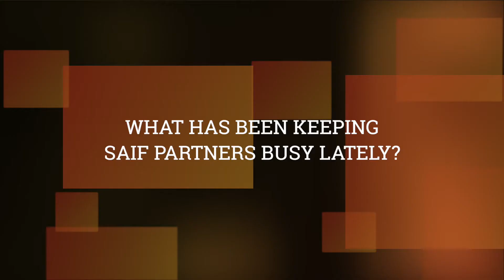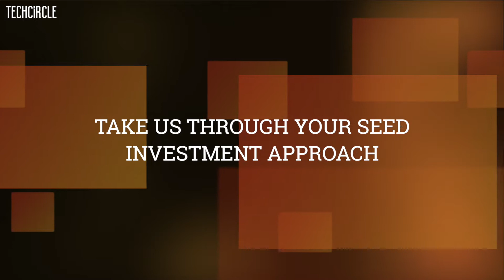We are extremely bullish on B2B startups in India: Alok Goel, SAIF Partners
Alok Goel built online recharge platform Freecharge from ground up before turning into a venture capitlist SAIF Partners. As managing director at the Delhi-based venture capital firm, Goel leads investments in enterprise technology and healthcare. His portfolio includes startups such as FarEye, ShareChat and Meesho